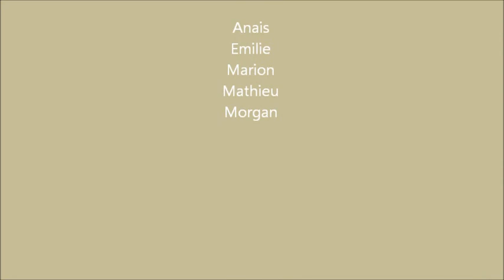60 ans de mariage de papy mamy le diaporama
le diaporama des 60 ans de mariage de Miche et Yvonne Poisson. Saint Georges des groseilliers le 22 Octobre 2016